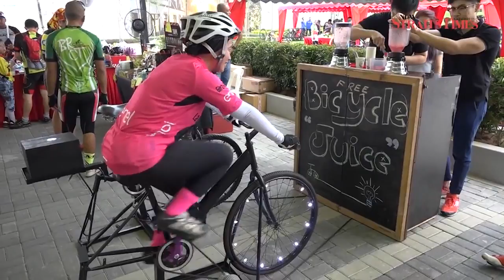Healthy Fun At NST C-Cycle Challenge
More than 1,000 local and international cyclists participated in the New Straits Times, NST C-Cycle Challenge 2017 at Eco Grandeur, Puncak Alam in Selangor, on Sunday morning.